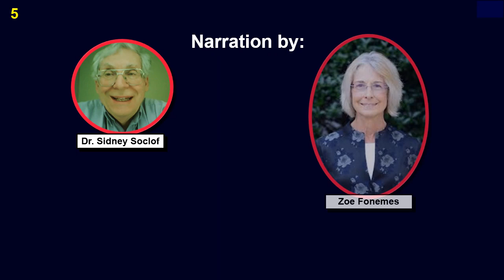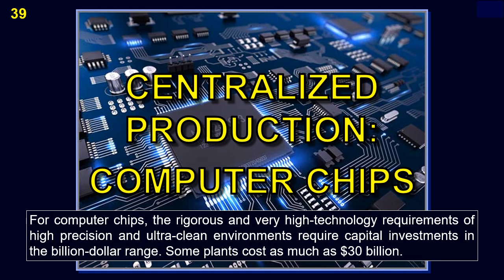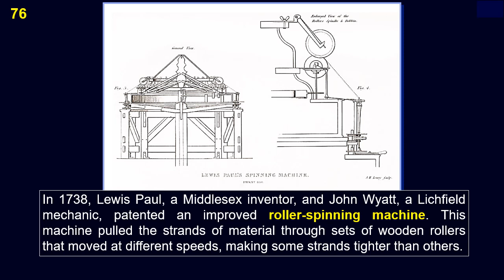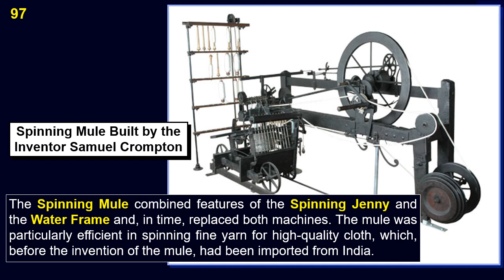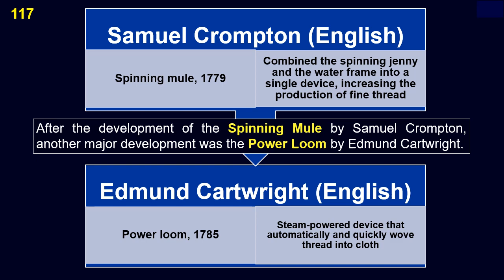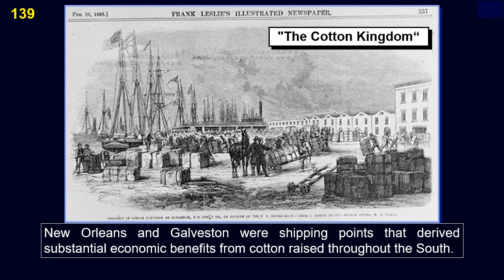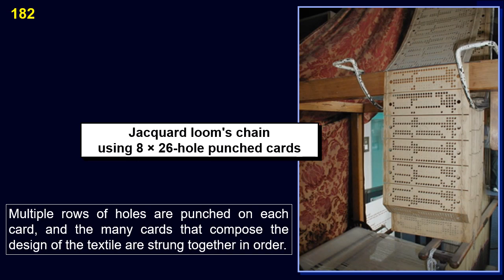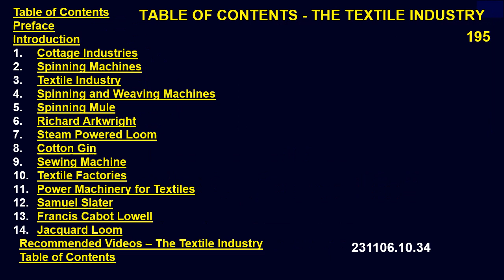Textiles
*The Textile Industry*
All about the development of the textile industry, which was the first major industry of the Industrial Revolution.

0:00:00  *The Textile Industry*
0:00:08  Table of Contents - The Textile Industry
0:00:08  Preface
0:00:49  Introduction
0:11:25  1.   Cottage Industries
0:16:42  2.   Spinning Machines
0:18:06  3.   Textile Industry
0:18:56  4.   Spinning and Weaving Machines
0:25:24  5.   Spinning Mule
0:27:15  6.   Richard Arkwright
0:34:22  7.   Steam Powered Loom
0:38:53  8.   Cotton Gin
0:42:21  9.   Sewing Machine
0:42:58  10.   Textile Factories
0:44:59  11.   Power Machinery for Textiles
0:45:32  12.   Samuel Slater
0:47:48  13.   Francis Cabot Lowell
0:50:33  14.   Jacquard Loom
0:58:31    Recommended Videos – The Textile Industry
0:59:23    Table of Contents - The Textile Industry